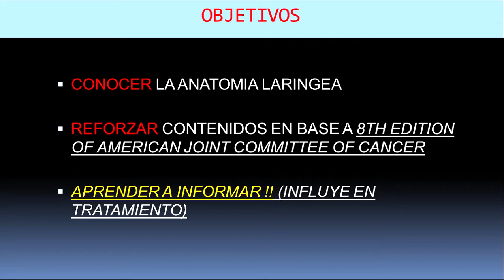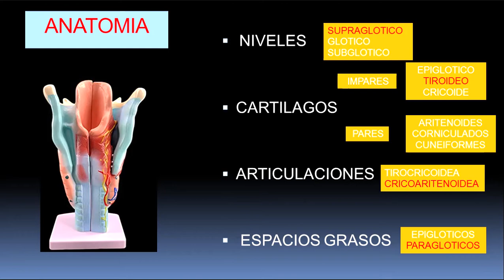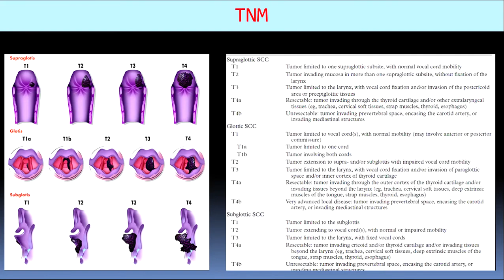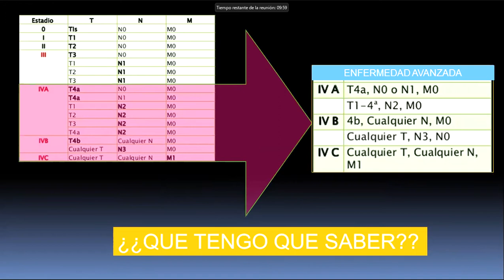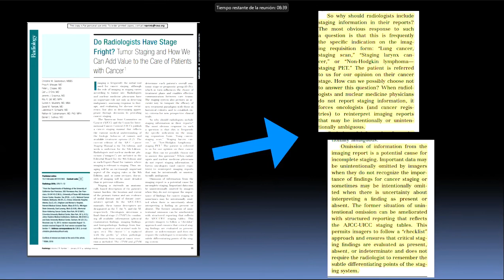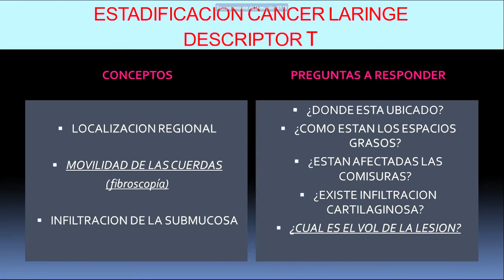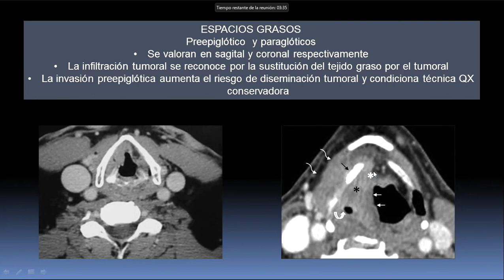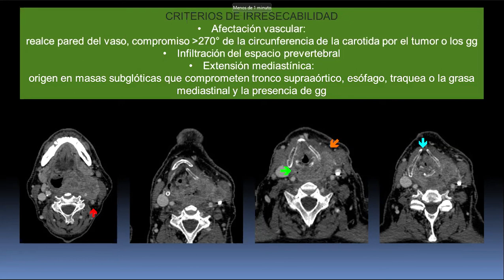CANCER DE LARINGE - PARTE I